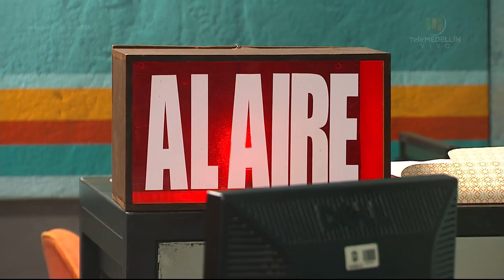La VIOLENCIA DE GÉNERO en adolescentes [Telemedellín en FM] Telemedellín